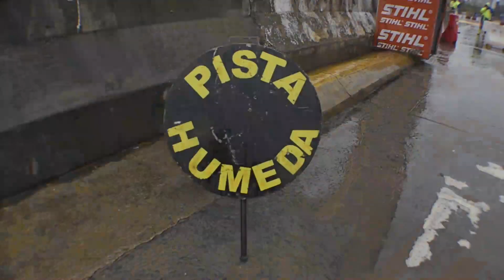El resumen de la carrera de la Fiat Competizione el sabado en Santa Fe (01-09-2018) - Carburando.com